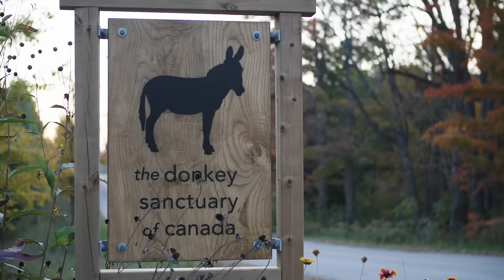CMI Solar: The Donkey Sanctuary of Canada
Through our Green Initiative Program, CMI Solar proudly partnered with the Donkey Sanctuary of Canada to help them harness solar energy. This initiative supports their operations while protecting the environment and the animals they care for—demonstrating the power of renewable energy to make a meaningful difference.

At CMI Solar, we are dedicated to delivering innovative solar solutions that empower communities, protect the planet, and drive sustainability forward. By combining expertise with a passion for green energy, we strive to create a brighter future—one solar panel at a time.